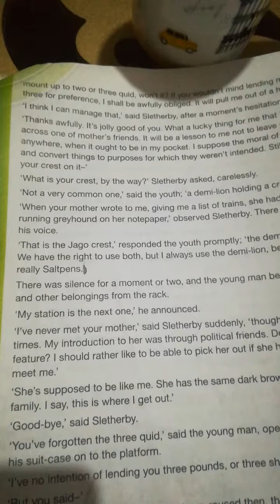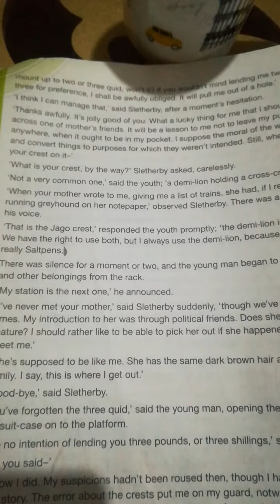A shot in the dark 20